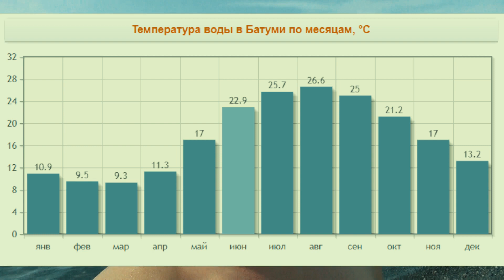КУПАЕМСЯ КРУГЛЫЙ ГОД В БАТУМИ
ЕЩЁ С 2020 ГОДА МЫ РЕШИЛИ, ЧТО
 ЗАКАНЧИВАТЬ КУПАЛЬНЫЙ СЕЗОН
  В ОКТЯБРЕ ЭТО КАК-ТО "НЕ КАМИЛЬФО"
   И ПРОДОЖИЛИ КУПАТЬСЯ
    ДО КОНЦА ДЕКАБРЯ И НАШ СЕЗОН 2020
     БЫЛ ЗАКРЫТ.

НО ПОГОДЫ В ЯНВАРЕ 2021 БЫВАЛИ
 НЕ ПО ЗИМНЕМУ ТЕПЛЫМИ
  И ПОРОЙ СТОЛБИК ТЕРМОМЕТРА
   ПРОБИВАЛ ОТМЕТКУ +20
    РЕШЕНО БЫЛО ОТКРЫВАТЬ
     НОВЫЙ КУПАЛЬНЫЙ СЕЗОН 2021

В ФЕВРАЛЕ ТОЖЕ БЫВАЛИ ТЕПЛЫЕ ДНИ,
 НО ВОДА БЫЛА УЖЕ "НА ЛЮБИТЕЛЯ",
  МЫ РЕШИЛИ ПРОДОЛЖАТЬ
   НАШ ЭКСПЕРИМЕНТ:

         --- КУПАТЬСЯ КРУГЛЫЙ ГОД ---

НЕСКОЛЬКО РАЗ МЫ ПОГРУЖАЛИСЬ
 ТО С ТИМКОЙ, ТО С ОЛЕЙ
  БУКВАЛЬНО НА 10-30 СЕКУНД
   В ФЕВРАЛЕ, В МАРТЕ
    НУ И ТЕПЕРЬ В АПРЕЛЕ...

ХОТЯ СЕГОДНЯ 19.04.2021 МЫ БЫЛИ
 ПРИЯТНО УДИВЛЕНЫ, ТАК КАК
  ВОДА НАМ ПОКАЗАЛАСЬ
   ТЕПЛЕЕ МАРТОВСКОЙ
     БОЛЕЕ ЧЕМ НА ОДИН ГРАДУС.

СОБСТВЕННО ТАК И ОКАЗАЛОСТЬ
 СУДЯ ПО ИНФОРМАЦИИ НА САЙТЕ
    ВОДА В МОРЕ БЫЛА +12

 МЫ СО ВСЕЙ ОТВЕТСВЕННОСТЬЮ
     ЗАЯВЛЯЕМ, ЧТО В БАТУМИ МОЖНО:

            --- КУПАТЬСЯ КРУГЛЫЙ ГОД ---

 ЗАКАЛЯЙТЕСЬ!  БУДТЕ ЗДОРОВЫ И СЧАСТЛИВЫ!

ЖЕЛАЕТЕ ПОДДЕРЖАТЬ НАШ КАНАЛ
ИЛИ СДЕЛАТЬ ПОДАРОЧЕК ДЛЯ ТИМУРА?
КАРТА ВТБ: 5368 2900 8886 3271
❤ СПАСИБО ВАМ  ❤👍
Ссылка на первую регистрацию в AirBnB
 и бонус 2100 РУБ
СНИМАЮ НА:
 SONY HDR-30V, SONY HDR-66GW
  иногда XIOMI REDMI NOTE 7
 ДРОН - Dji Mavic mini
,,,,,,,,,,,,,,,,,,,,,,,!!! ВАЖНО !!!,,,,,,,,,,,,,,,,,,,,,,,,,,,,,,,,,,,
Комментарии политического содержания,
    а так же хамство, оскорбления
        и любая реклама будут удаляться.
           Их авторы будут заблокированы.
ТЕГИ (можно не читать):

Batumi, BatumiVioG, batumi VloG, rent Batumi, sale Batumi, sea, black sea, Georgia